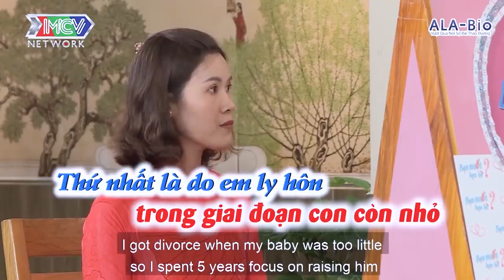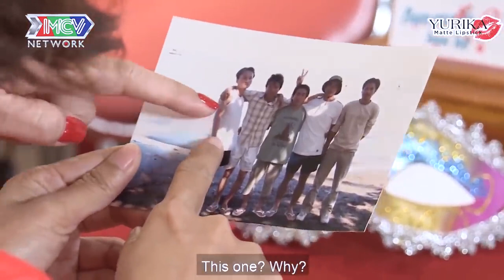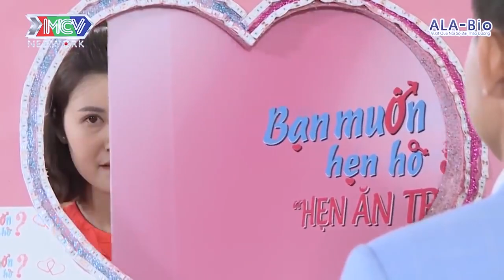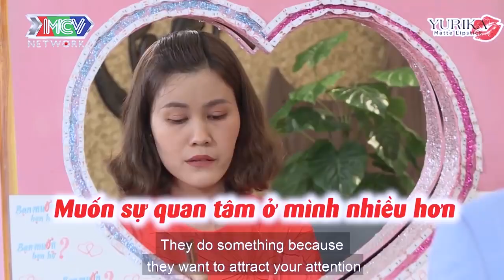Bức thư tình kỳ lạ QUÁ CẢM ĐỘNG của chàng THẨM PHÁN khiến bạn gái rơi nước vì HẠNH PHÚC |69 CÁCH YÊU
CHƠI CHIÊU làm khó nhà trai cô gái khiến Cát Tường bó tay vì QUÁ LẦY | 69 CÁCH YÊU
TICKTOK :